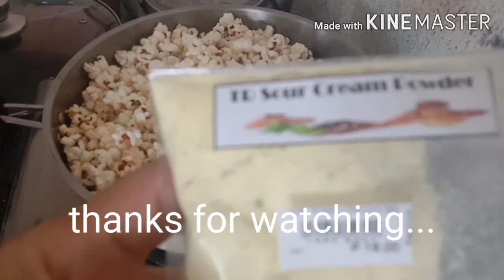homemade black and white popcorn 🍿... Oct. 8 , 2020